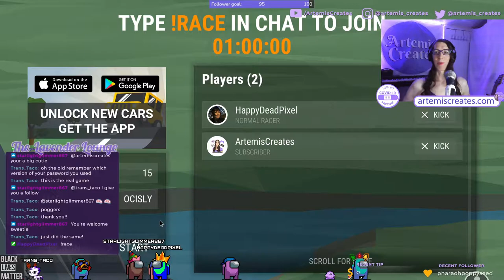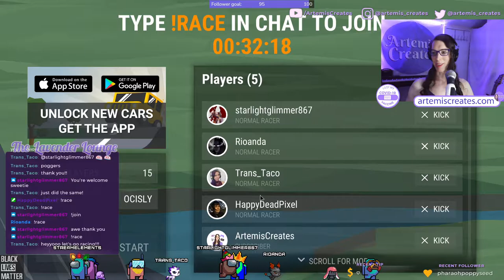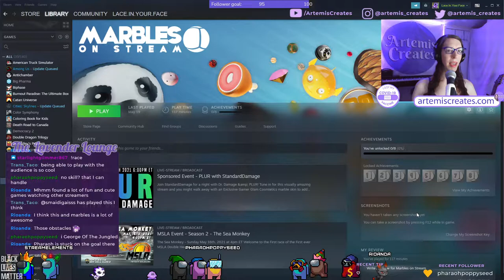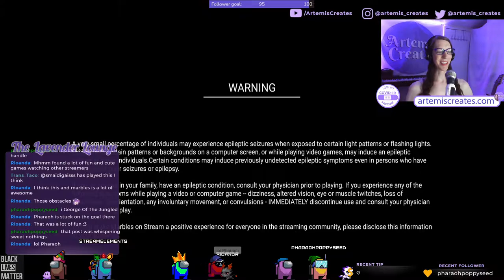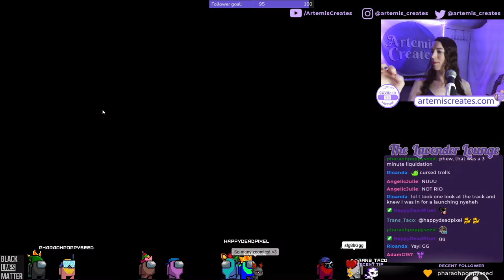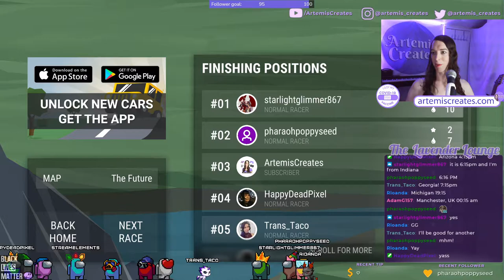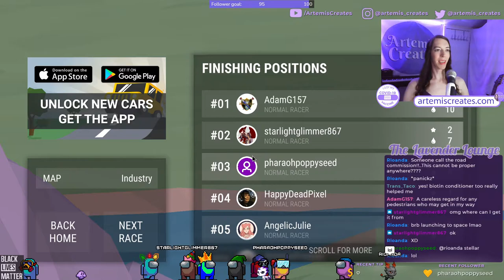Social Games - Stream Racer and Marbles on Stream Fun on Twitch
Lacey and Co buckle up for a fun night of social games on Twitch!

We start with Stream Racer, a newer game that Lacey just found, which turned out to be really fun and cute, then switch to marbles for a few rounds, then back to stream racer again, with Lacey doing her best to call the action. It was a blast!